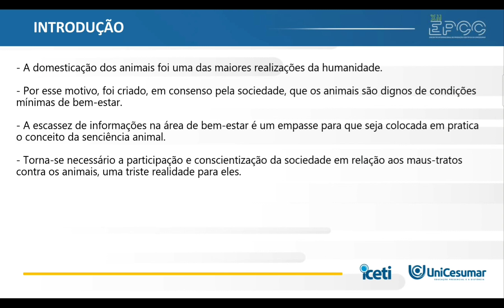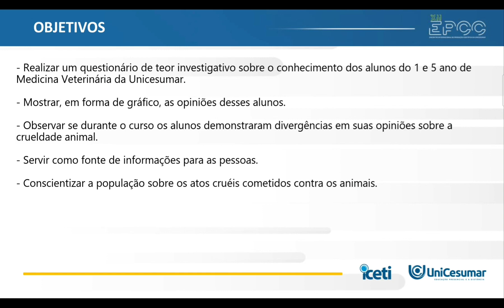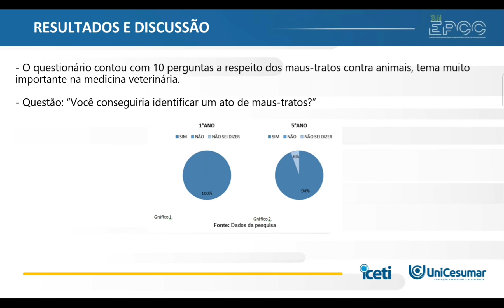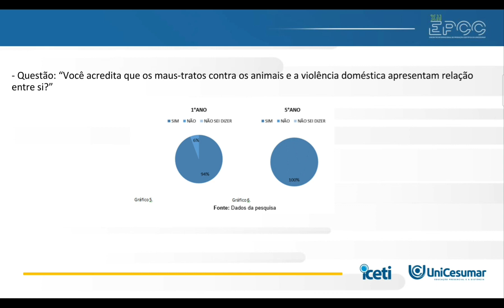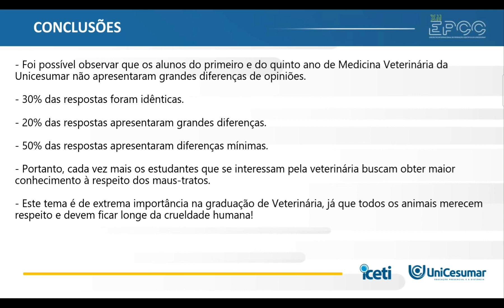XII EPCC 2021 | Nicole Tamura - Maus-tratos contra animais: uma pesquisa investigativa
Maus-tratos contra animais: uma pesquisa investigativa